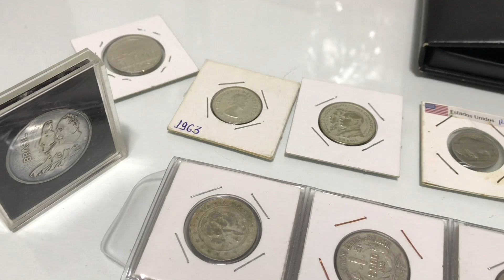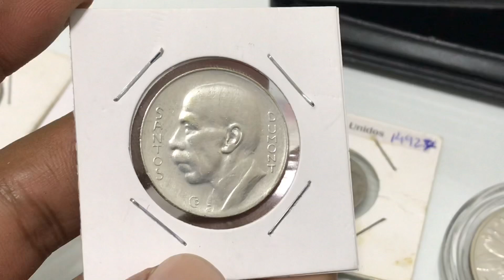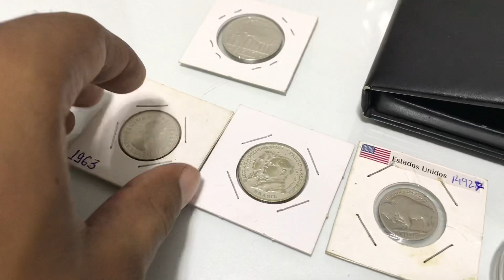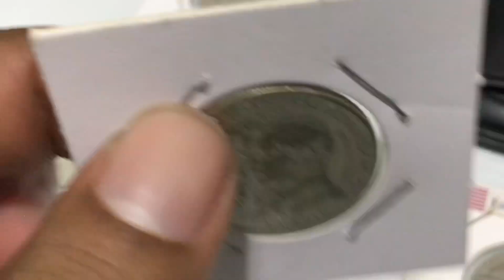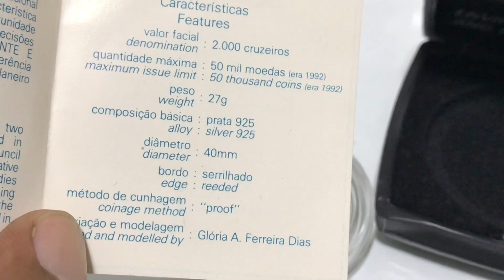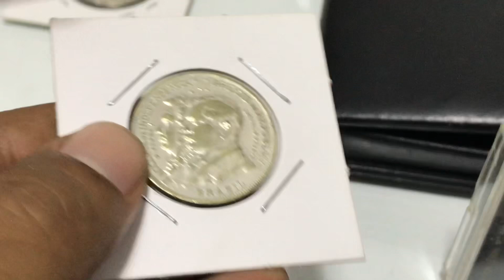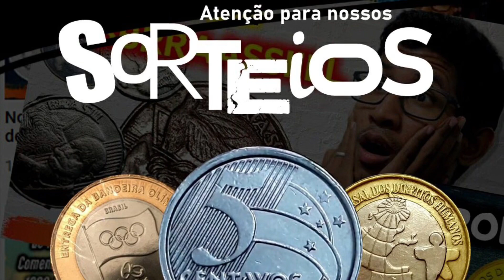Passou na sua mão e você DEIXOU PASSAR - MOEDAS DE PRATA IMPORTANTES [VALORES E ANÁLISE] 2022